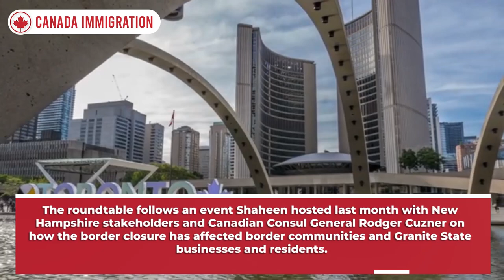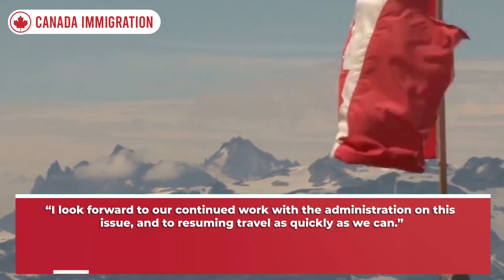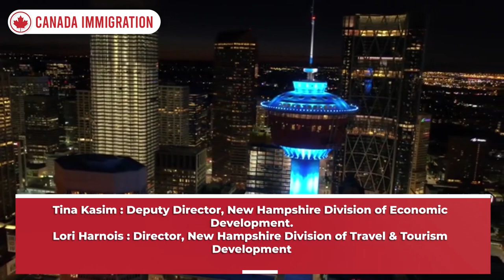US Canada Border Re-Opening : NH Delegation Meets with DHS to Discuss | Canada Immigration News